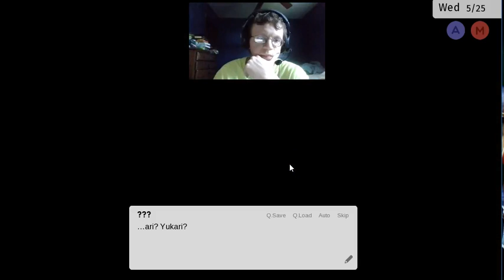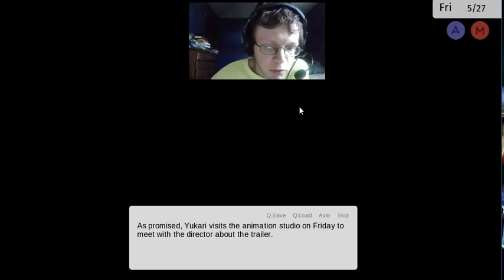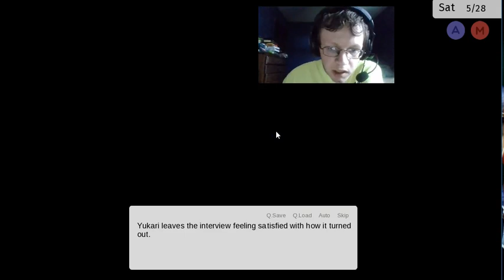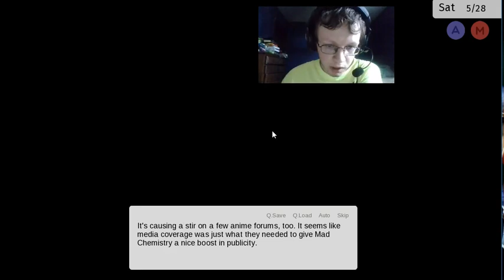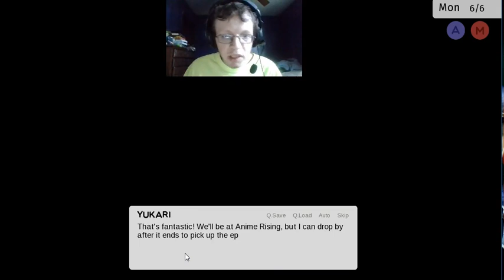Anime Studio Simulator #18 ASS HAREM Finale